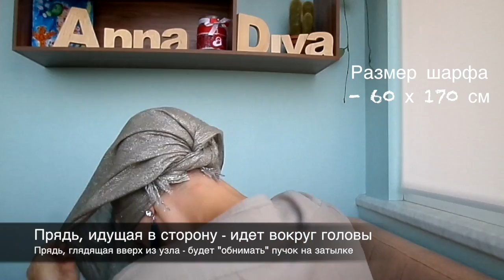Как красиво (нарядно) завязать палантин (шарф) на голову на большой пучок. Sofisticated head wrap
Размер шарфа - 60 х 170 см

Этот довольно простой способ украсить свои волосы головным убором потребует от вас 2 булавочки. Воспользуйтесь для такого убора волюмайзером или любыми способами (такими, как обмотка пучка тонким шарфиком вокруг), чтоб увеличить визуально размер пучка.  Нарядный и простой головной убор подходит для праздников, торжественных мероприятий и домашних торжеств.